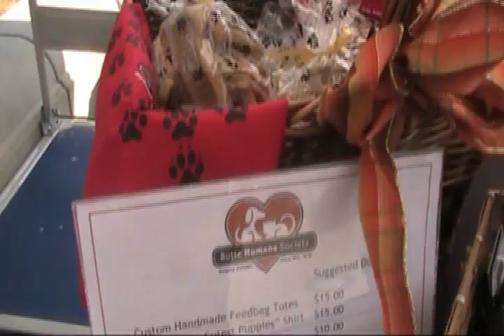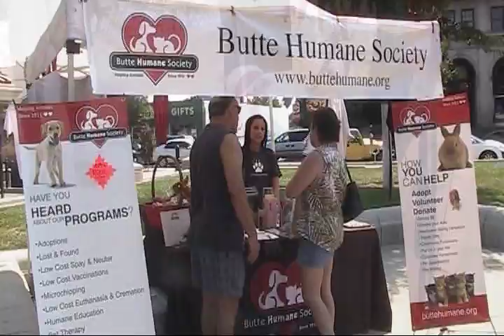BHS at Chico Palio 2011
Some of our wonderful canine friends spent the day hanging out with the community during our city's annual Chico Palio event.
By the way, Kyle Williams is playing a song that's somewhat reminiscent of the need we all have for love between animals and humans.